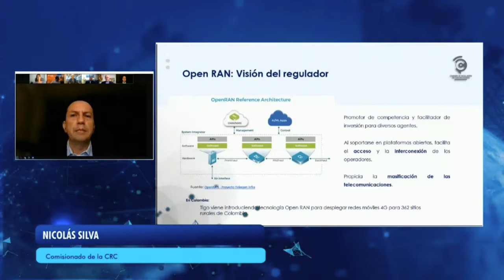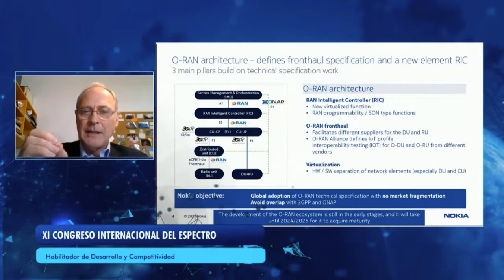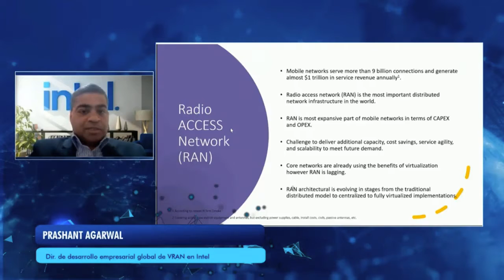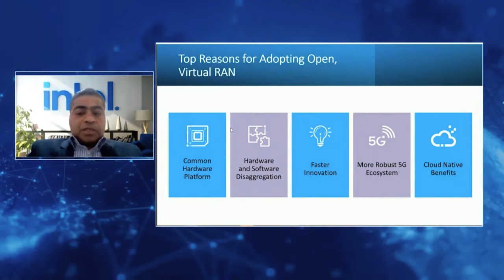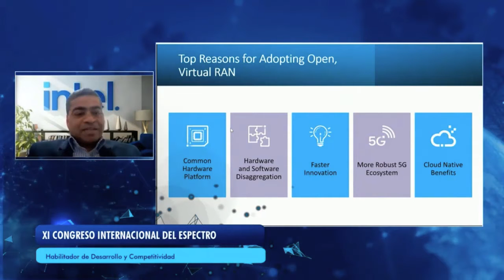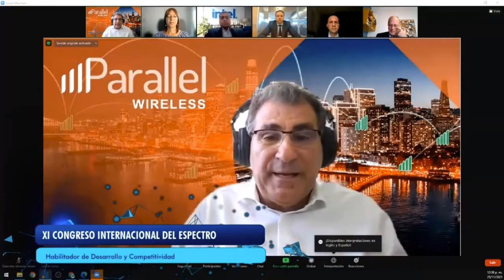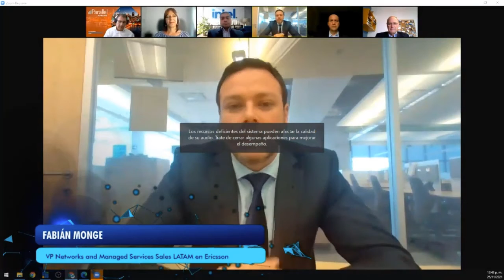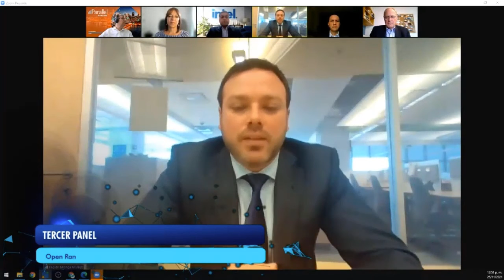6 ANE panel 3 Open Ran